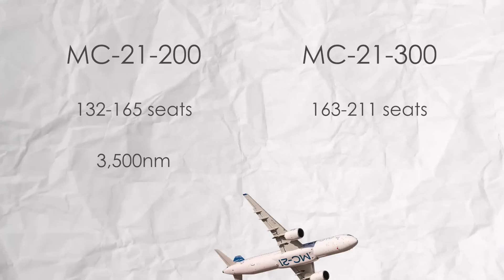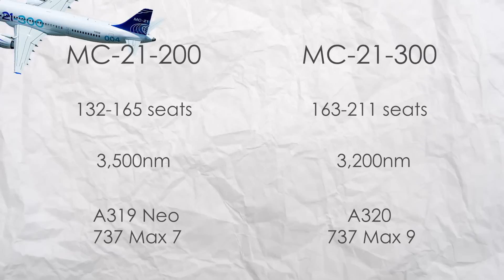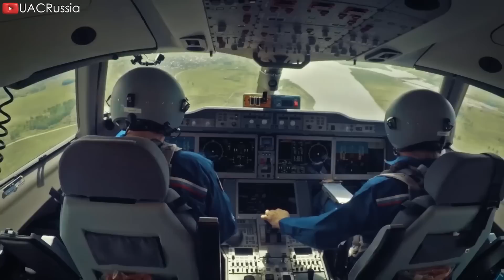This Russian NEW MC-21 Will Change The Aviation Industry! Here's Why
00:00 Intro
00:35 Evolution
01:42 Features and specifications
04:06 Challenges for MC-21
05:41 MC-21 vs 737 Max
07:51 Opportunity and potential market
The Russian aviation market was significantly affected by Western sanctions following the conflict with Ukraine in 20 22. This led to difficulties for Russia in purchasing aircraft and essential components from the West. In retaliation, Russia has focused on the development and ramped up producing its domestic aircraft, culminating in the sleek, jet-powered MC 21. Positioned as a flagship rival to Boeing and Airbus, this aircraft has captured the curiosity and strong desire of Russian airlines.
So why they want this MC 21 for their fleet? How will Russian airlines exploit it? Let's find out in this episode!
Evolution
Before diving into the reasons behind, let's explore the evolution of Russia's aviation industry. Historically, Russia relied heavily on Western countries for its aircraft and components, even for domestically produced planes. However, in 20 22, Western sanctions nearly cut off Russia from their economy, prompting Russia to pursue self-sufficiency across various sectors, including aviation.
Even before these sanctions, Russia had been striving to develop its commercial aircraft for years. In 2007, the Yakovlev Design Bureau, part of the state-owned Rostec aviation group, embarked on a project to create a narrow-body aircraft aimed at replacing outdated Tupolev planes. Originally named Yak 2 42, it was later rebranded as the Yakovlev MS 21 after receiving domestic certification in 20 16.
Market as the MC 21 in the West, two versions of this aircraft were produced: the 200 variant and 300 variant. The MC 21 300 was unveiled on June 8, 20 16, in Siberia, marking a milestone as one of the first aircraft to utilize out-of-autoclave composite manufacturing technology for its wings.